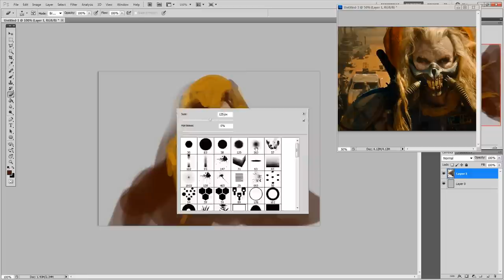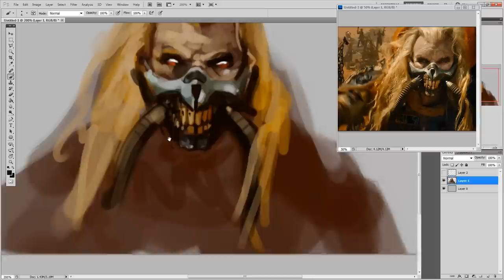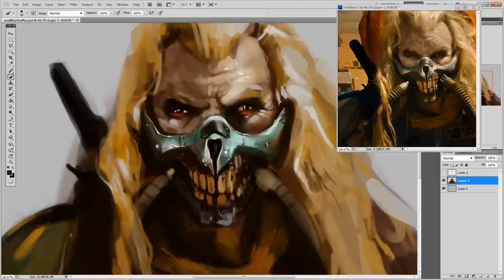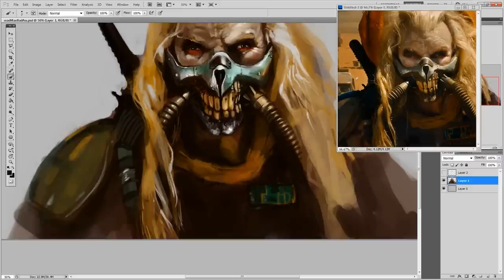Immortan Joe [Mad Max Fury Road] - Speed Painting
After watching the new awesome Mad Max Fury Road trailer I've made this speed sketch.
Made with Photoshop and it took around 1h. Critics & comments are welcome. Enjoy!